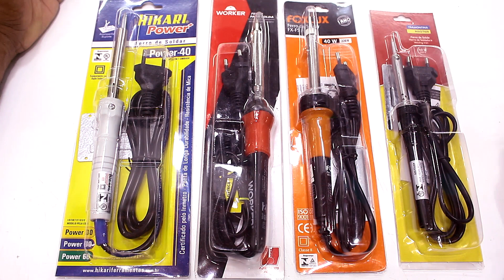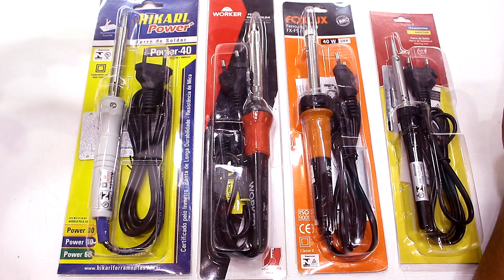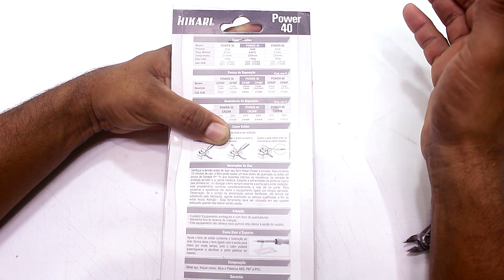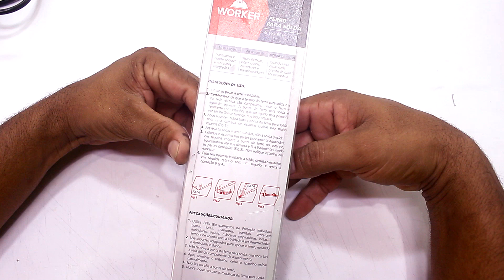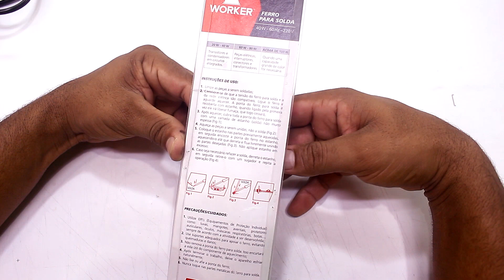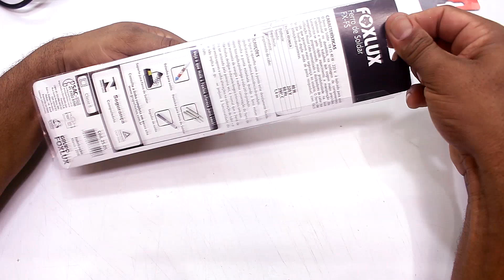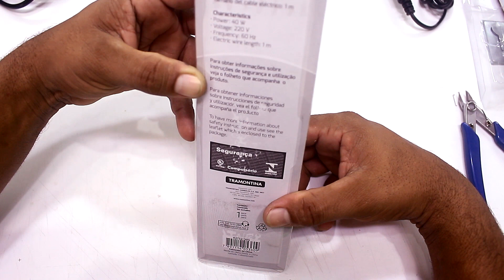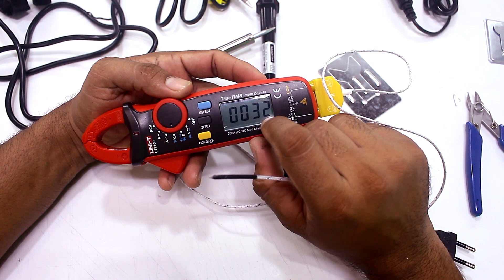Como escolher o melhor FERRO DE SOLDA para iniciantes - PARTE 1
Veja esse REVIEW de quatro ferros de solda de marcas diferente e descubra qual o melhor na primeira parte desse vídeo.
✅COMPRE ANENG SL102
✅Ferro de Solda com Painel Digital CXG C90W
✅Ferro de solda Mustool MT223 60W
✅Ferros de solda vários modelos
✅Multifuncional suporte para Solda
✅Alicate de corte Rente
✅Fluxo de Solda
✅Fluxo de Solda 02
✅Fluxo de solda em seringa
✅limpador de ponta de ferro
✅Espoja Vegetal
✅Malha desoldadora
✅Estação de SOLDA GVDA
✅Estação de solda Yihua 926
💪 Seja um apoiador do Canal Sertec:

OU DE:
AudioMicro: